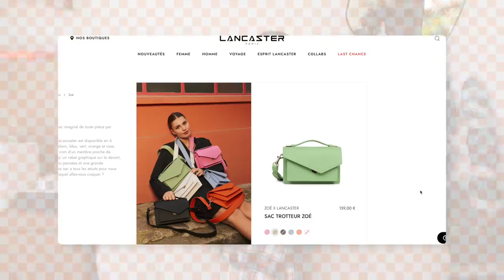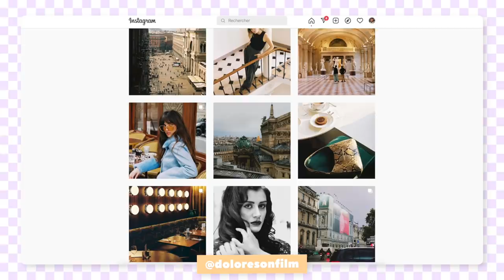J'unboxe ce que je reçois des marques :)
Salut les bgs et les bgettes! Dimanche dernier, j'ai eu envie de prendre ma caméra et de filmer le moment où j'unboxe mes colis tout en blablatant un peu. Une vidéo chill qui j'espère vous plaira :)

xoxo, Romy

INFOS PERSOS :
+ Je m'appelle Romane *Romy pour les intimes*
+ Je suis un pur produit du sud (ou pas)

CE QUE JE PORTE : pyj TOMMY HILFIGER + tshirt SUPREME

DISCLAMER: Ca m'arrive de faire des partenariats (= mon travail), mais mon avis ne change en rien! Merci de le respecter et de me faire confiance - Principes et Valeurs les babes!

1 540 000 kgs d'amour ♡ Rrrromy